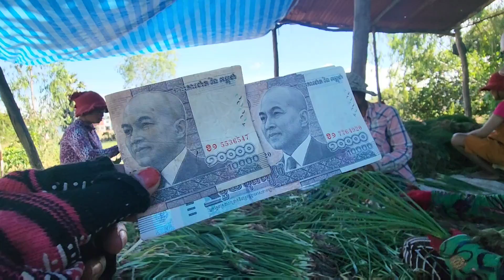ជូនប្រាក់ឧបត្ថម្ភទៅកម្មករស៊ីឈ្នួលដកខ្ទឹមនៅស្រុករលាប្អៀរខេត្តកំពង់ឆ្នាំង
Thanks!
► We upload About :
Pich Sovann ,
របៀបធ្វើម្អូបខ្មែរ,
How to make Khmer soup,
បន្លែត្រីសាច់ដាក់លក់តាមផ្លូវ,
Vegetables, fish, meat for sale on the street,
របៀបផ្សំថ្នាំឪថសបុរាណខ្មែរ,
ការធ្វើដំណើរកំសាន្តនៅភ្នំពេញនិងតាមខេត្ត,
Travel in Phnom Penh and the provinces,
ខ្មែរជួយខ្មែរក្នុងគ្រាជួបទុកលំបាក,